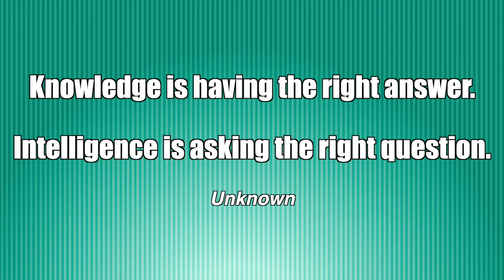WHY DON'T THEY OVERNIGHT THAT?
The majority of the time the loads we haul are very small. We often get asked why those loads aren't flown overnight or are we able to pick up multiple loads. Here are the answers to those questions.